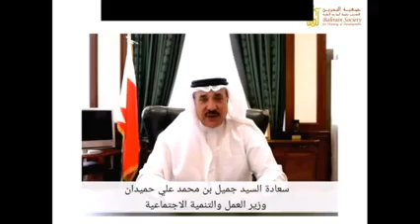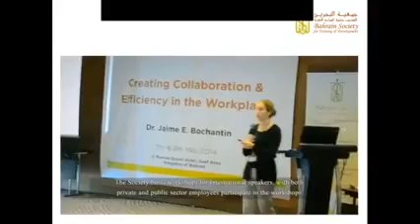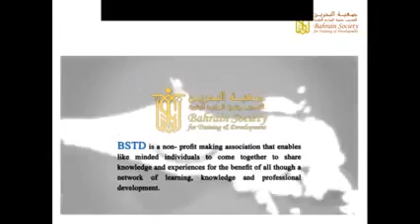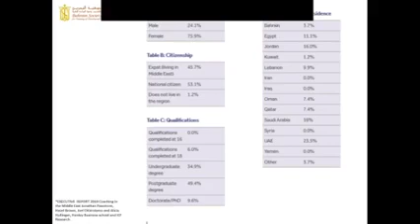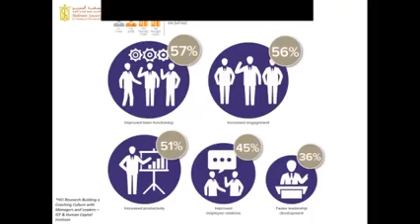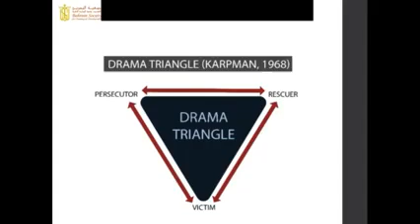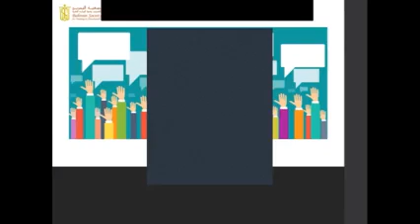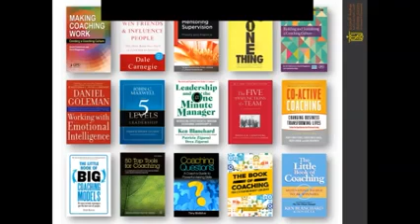BSTD 4th Annual Training & Coaching Forum - Session by Sameera Baba